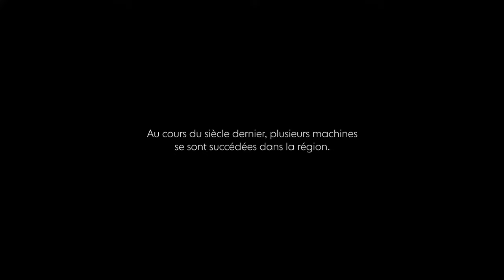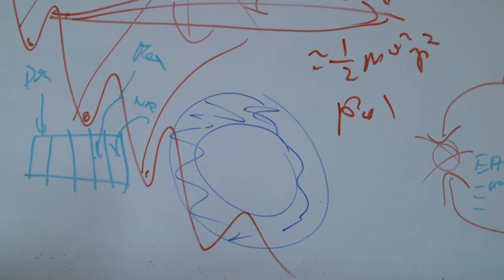WAY BEYOND - trailer (vf)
WAY BEYOND
Un film de Pauline Julier